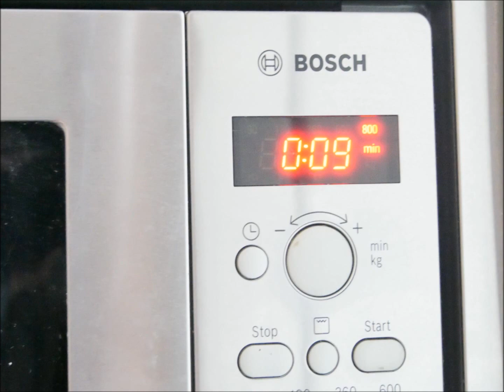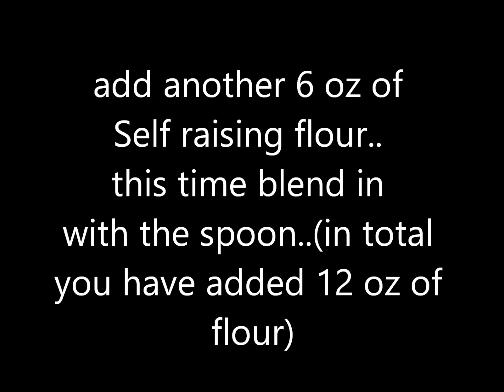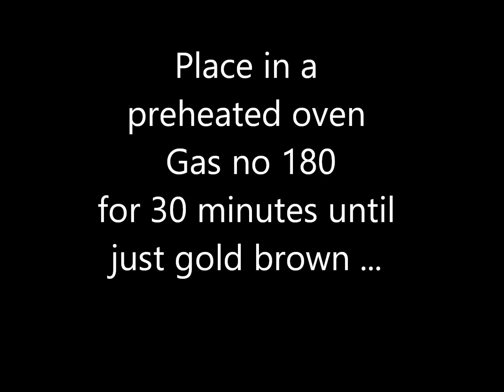How to make plum cake with plum jam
ingredients

12 oz of Self Raising Flour
8 oz Margarine
6 oz of Caster Sugar
6 Eggs

Enough plums or pears for the base of the tin or flan dish to be used.

roughly l used about 15 to 20 plums... Was half and de seed.. and lay on the bottom of the tin in arrangement.

Method

To make the Sponge cake

Using a hand Blender

Blend together the Margarine and Sugar until creamy

Than a one egg at a time blending in until creamy (if it is still runny)
Blend in half the flour and blend with the mixture...
Than mix in the other half of the flour with a spoon...

Pour the mixture onto the tins...
and put into the preheated oven and bake on 180
30 minutes until golden brown.
Serve as you wish

You can make just a plum cake or
You can make plum plus pears
or just pear cake...